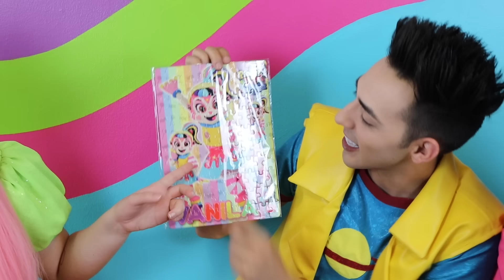CAJA SORPRESA MISTERIOSA / SHOW PIEDRA PAPEL O TIJERA / MINDY Y MOLY SE ASUSTAN / METICHES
CAJA SORPRESA MISTERIOSA.

Mindy y Moly descubren una caja misteriosa mientras caminan y les da mucha curiosidad saber qué tiene adentro, así que quieren abrirla pero de pronto llega Miko y dice que es de él.
Acompáñalos a descubrir qué contiene la caja y descubre una gran sorpresa.

Diviértete con Piedra Papel o Tijera con esta nueva aventura y recuerda que puedes comprar todos nuestros productos por whatsapp.

🛍COMPRA LOS PRODUCTOS OFICIALES DE PIEDRA PAPEL Ó TIJERA EN NUESTRA TIENDA EN LÍNEA ↙️↙️↙️

Show Piedra Papel o Tijera es un grupo dedicado al entretenimiento en Monterrey Nuevo León.